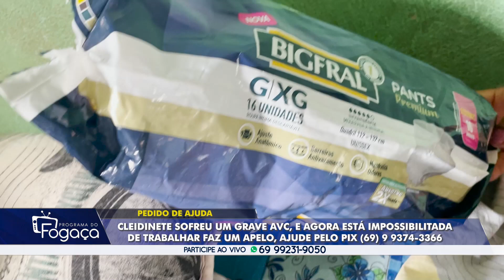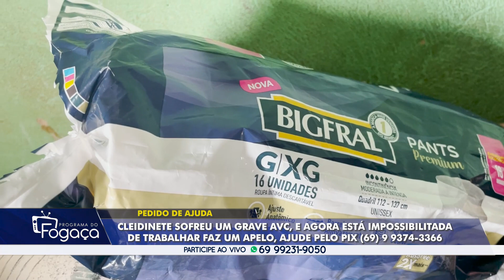Pedido de ajuda Cleidinete